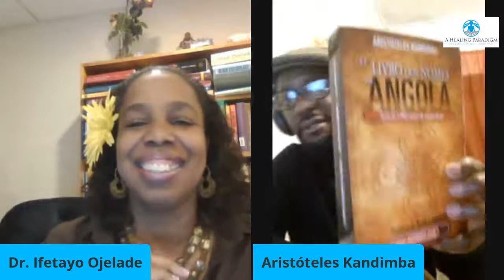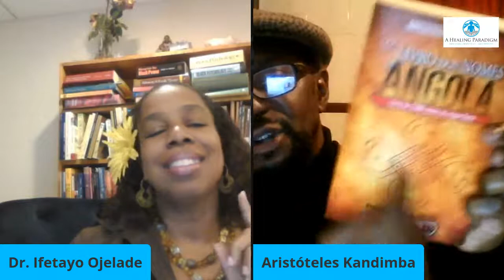Bantu Names, Phases, and Meanings Used by African Americans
Aristóteles Kandimba discusses names, phrases and meanings that African Americans use and have origins in Bantu languages. His it the author of the Book of Angolan Names (Portuguese).